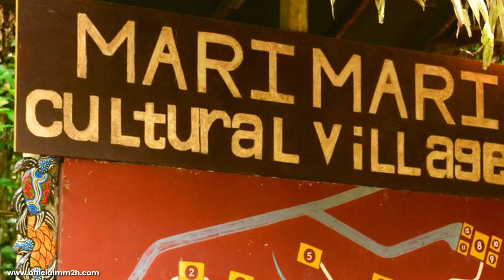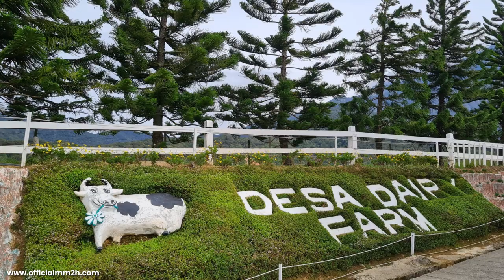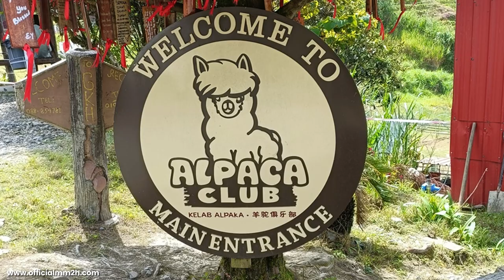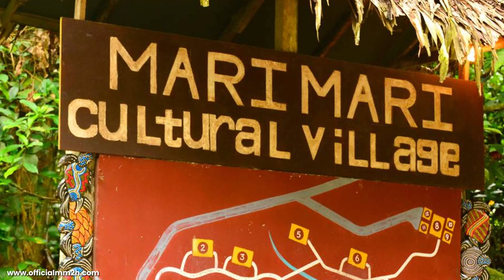youtube video #-9MZYbHwN6E